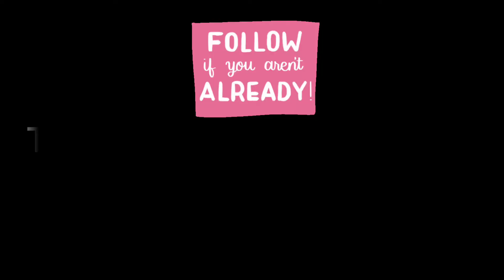SIZZLER PLATTER | CHICKEN FRIED RICE | CHICKEN MANCHURIAN